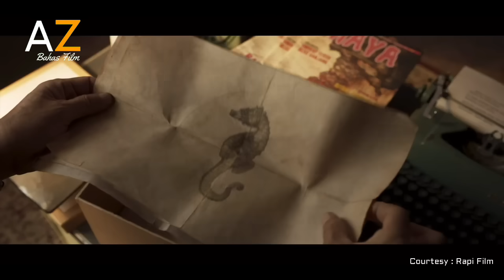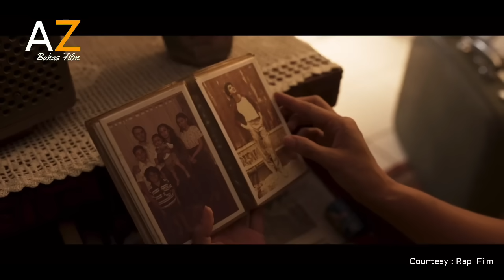KETIKA IBU KEMBALI MENEROR - ALUR CERITA - ALUR FILM PENGABDI SETAN 2 : COMMUNION (2022)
Pengabdi Setan 2: Communion adalah sebuah film horor Indonesia tahun 2022 yang disutradarai dan ditulis oleh Joko Anwar sebagai sekuel dari film tahun 2017, Pengabdi Setan. Film yang ditayangkan di bioskop pada 4 Agustus 2022 ini masih dibintangi oleh para pemeran dari film pertamanya, yakni Tara Basro, Endy Arfian, Nasar Anuz, dan Bront Palarae
Beberapa tahun setelah berhasil menyelamatkan diri dari kejadian mengerikan yang membuat mereka kehilangan ibu dan si bungsu lan. Rini dan adik-adiknya, Toni dan Bondi, serta Bapak tinggal di rumah susun karena percaya tinggal di rumah susun aman jika terjadi sesuatu karena ada banyak orang.

Namun, mereka segera menyadari bahwa tinggal bersama dengan banyak orang mungkin juga sangat berbahaya, jika mereka tidak sangat mengenali siapa saja yang menjadi tetangga mereka. Pada sebuah malam penuh teror, Rini dan keluarganya harus kembali menyelamatkan diri. Tapi kali ini, mungkin sudah terlambat untuk lari.
Pemeran
    Tara Basro sebagai Rini Suwono
    Endy Arfian sebagai Toni Suwono
    Nasar Anuz sebagai Bondi Suwono
    Bront Palarae sebagai Bahri Suwono / Bapak
    Ayu Laksmi sebagai Mawarni Suwono (Ibu) / Raminom
    Muhammad Adhiyat sebagai Ian Suwono
    Muzakki Ramdhan sebagai Wisnu Hendrawan
    Ratu Felisha sebagai Tari Daryati
    Fatih Unru sebagai Ari Gunawan
    Moh Iqbal Sulaiman sebagai Darto Suhaimi
    Egi Fedly sebagai Budiman Syailendra
    Jourdy Pranata sebagai Dino Suhendar
    Nafiza Fatia Rani sebagai Wina Endarti
    Kiki Narendra sebagai Ustaz Mahmud
    Rukman Rosadi sebagai Heru Kusuma
    Muhammad Abe sebagai Ayah Ari
    Asmara Abigail sebagai Darminah
    Fachri Albar sebagai Batara